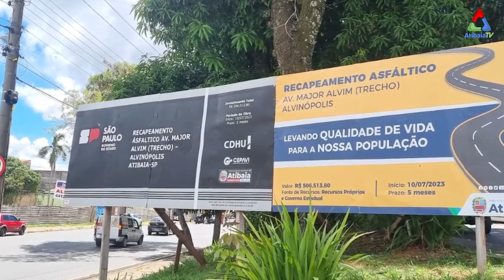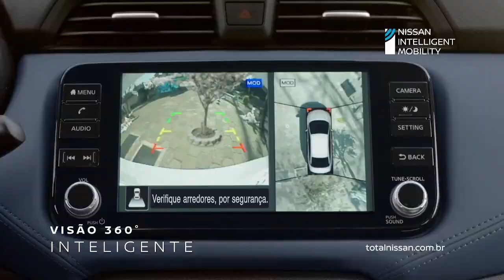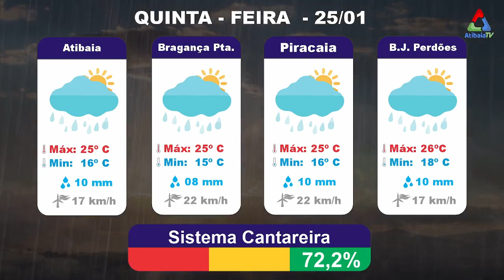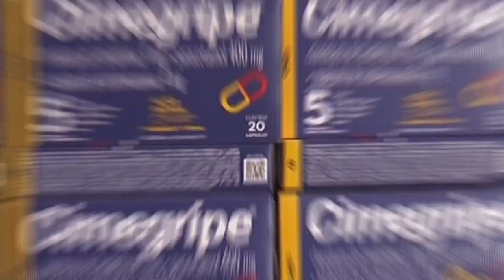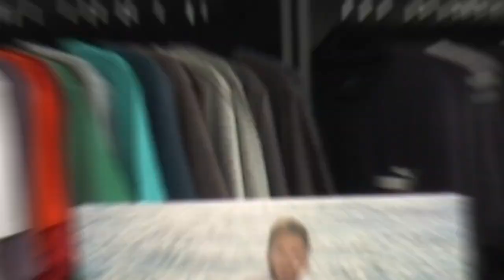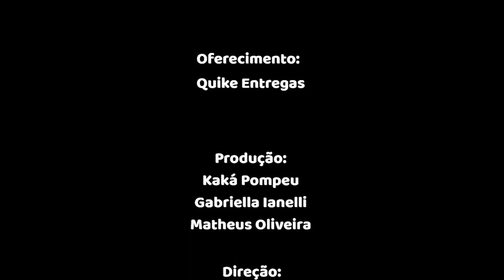Em Pauta: Grito de Carnaval, Atraso nas Obras de Recapeamento e Prisão por Tráfico | JORNAL DIA@DIA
No episódio de hoje do JORNAL DIA@DIA, Atibaia se prepara para o grito de carnaval neste fim de semana, trazendo animação e alegria para os moradores.

Entretanto, a comunidade expressa insatisfação devido à demora nas obras de recapeamento da Avenida Major Alvim.

No campo policial, relatamos a prisão de um indivíduo envolvido com tráfico de drogas em Bragança Paulista.
Fique por dentro desses acontecimentos e muito mais agora no Dia@Dia!

Não se esqueça de curtir nossa página no Facebook para receber atualizações em tempo real